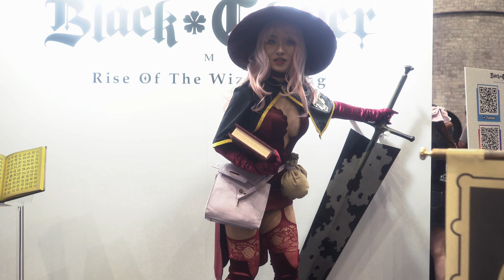Black Clover Mobile Cosplay AX Vlog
Follow me as Vanessa during my time at Anime Expo! Check out Black Clover Mobile: Rise of the Wizard King